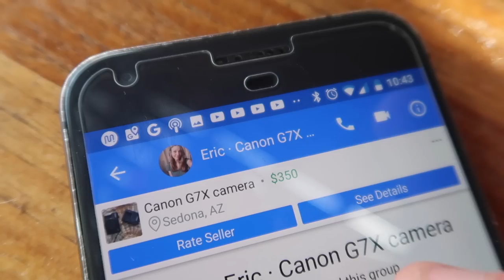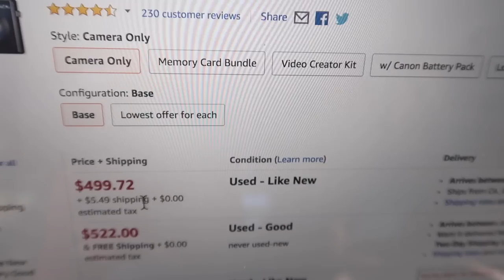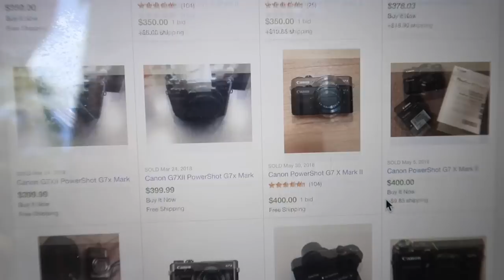I Bought the CHEAPEST Canon g7x mark ii in the world (yes it works!)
Do you think it was the cheapest g7x mark ii in the world? Its a dang good vlogging camera for beginners and advanced thats for sure! Canon makes great cameras and this g7xmii is no different. Finally an upgrade! I hope you enjoy the "vlog"?